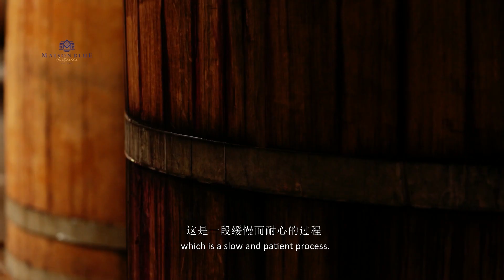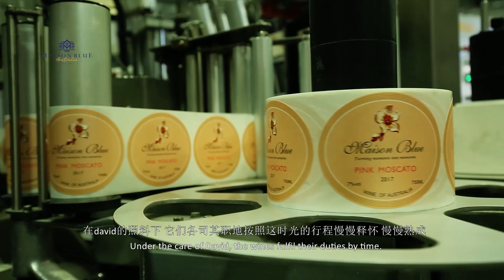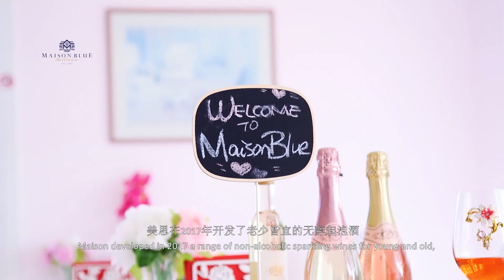Maison Blue Winery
Maison Blue nestled in the heart of McLaren Vale, Australia’s renowned wine region. Our passionate commitment revolves around delivering the finest quality wines that Australia has to offer.

Discover a superb collection of red wines, white wines, sparkling wines, and rosé, each crafted with utmost care. While our famous Shiraz from McLaren Vale shines, we’re also proud to present our exquisite range of sparkling non-alcoholic beverages.